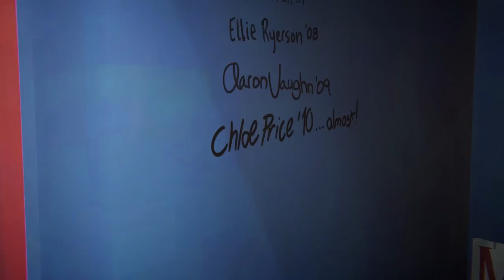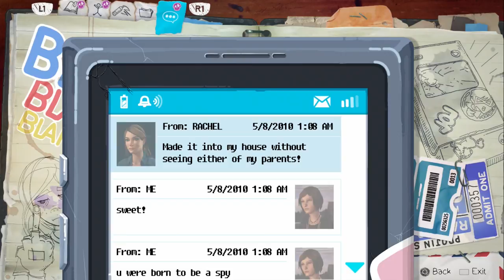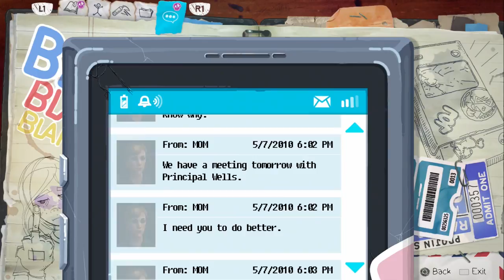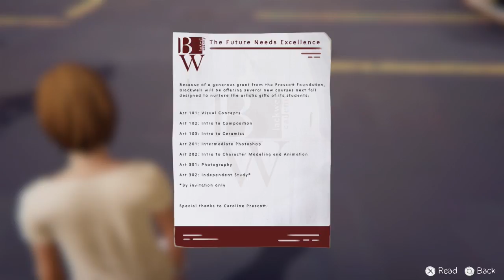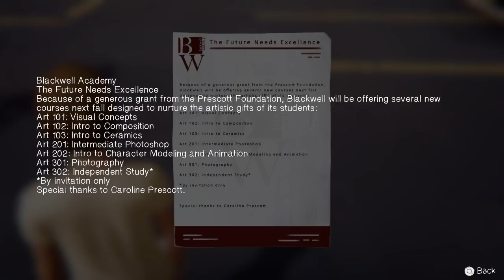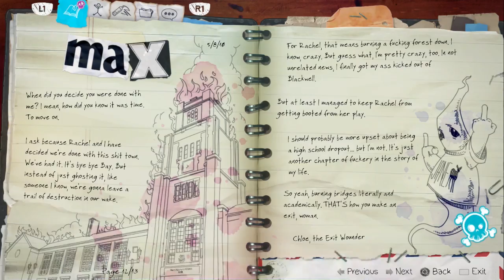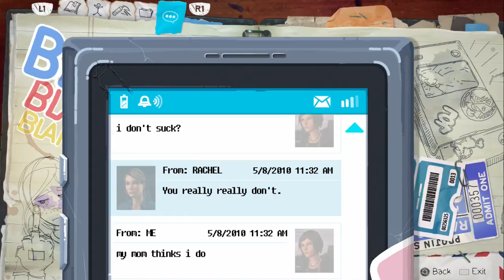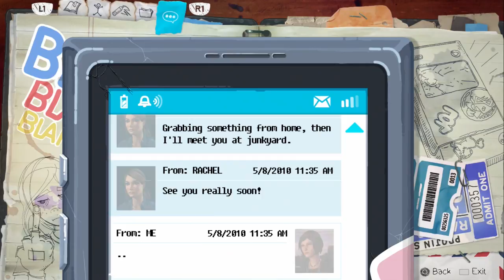(P1) Let's Play - Life is Strange: Before the Storm - Ep2 [BLIND] - The Worst Day Ever!